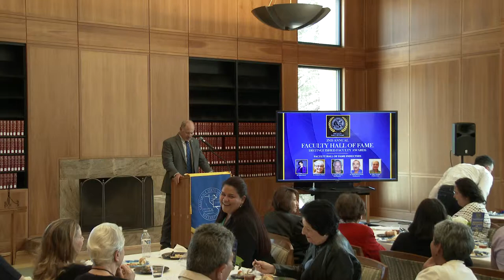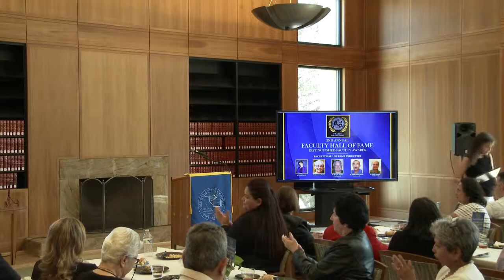Dr. Thomas 2019 Inductee